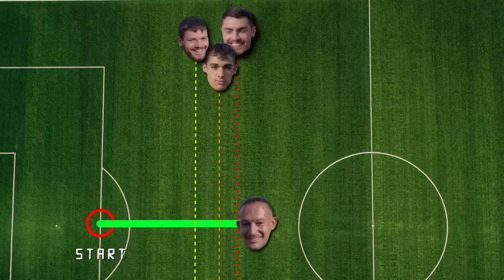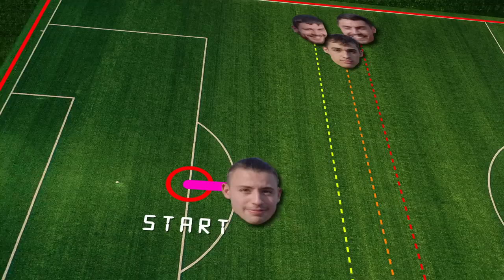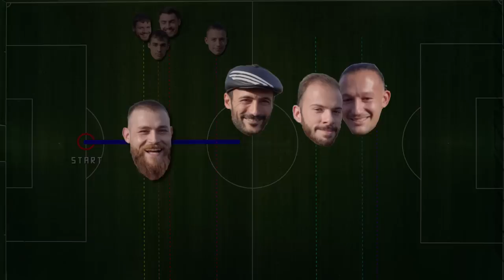Το μεγαλύτερο Ηandstand Race στον κόσμο!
Οι καλλισθενικοί φίλοι μας ανταγωνίζονται για τον τίτλο του καλύτερου στο κατακόρυφο, στο πρώτο Handstand Race στην Ελλάδα!  Μια σειρά από προκλήσεις και ένας έντονος αγώνας δρόμου με τα χέρια θα αναδείξουν τον handstand king.